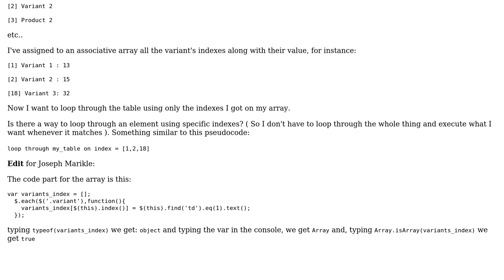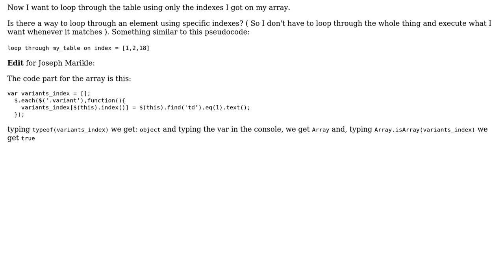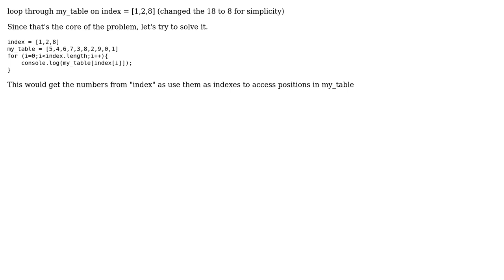Loop through specific indexes in array (2 Solutions!!)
Loop through specific indexes in array

With thanks & praise to God, and with thanks to the many people who have made this project possible! | Content (except music & images) licensed under CC BY-SA | Music | Images & others | With thanks to user Remysc user Onilol user IrkenInvader and the Stack Exchange Network Trademarks are property of their respective owners. You are responsible for your own actions.